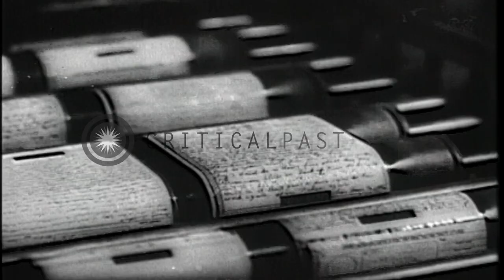Letters sent to soldiers by "V-Mail" Victory Mail in United States. HD Stock Footage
Letters sent to soldiers by "V-Mail" Victory Mail in United States.

Woman seated at desk writes a letter to her husband in the army. Animated map shows the distances of troops in different places of the world. Army truck unloads sacks of letters from Unites States Aircraft. Board of 'Photo Mail' and 'V Mail' (Victory Mail). Machine prints these letters and men arrange the letters. Soldier distributes letters to troops. Soldiers aboard tank, beside artillery, digging in trenches, and other soldiers read letters. Location: United States. Date:  1944.

57,000+ broadcast-quality historic clips for immediate download.